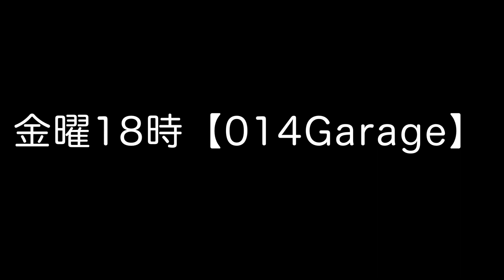014Garage 予告動画(オートリキシャ故障)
金曜18時公開です。